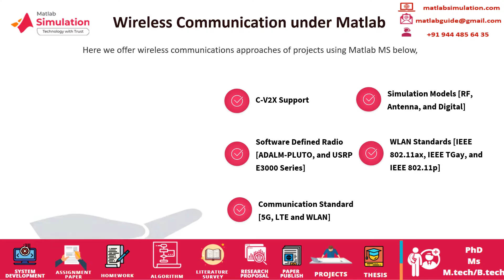Matlab MS Project | Matlab MS Projects Guidance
Matlab MS Project deals with our wondrous thesis research service intended for high individuality and originality of ideas for scholars domain wise specialist’s support.
We work out some kind of notable in Matlab MS project below are Channel Modeling and Propagation, Antenna Technology, Deep Learning Robots, Power Electronics and Control, System Design and Simulation, Wireless Communications. Our world-class specialized provide astonishing knowledge and novel techniques to provide as experts for scholars in interesting research areas.